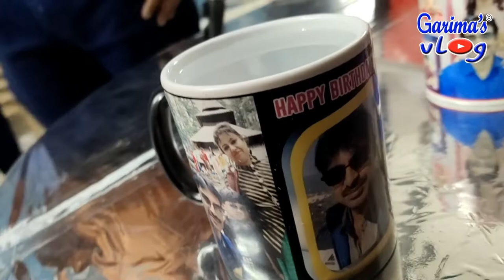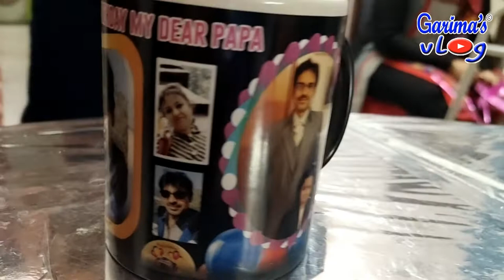Hubby Birthday Vlog : Kya kya kiya humne ....क्या गिफ्ट मिले ये भी देख लो आप सब😊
Hubby Birthday Vlog : Kya kya kiya humne .क्या गिफ्ट मिले ये भी देख लो आप सब😊 @ Garima's Vlog

12 Useful Kitchen Tips & Tricks in Hindi | Kitchen Hacks | किचन के सबसे काम के 12 उपयोगी टिप्स P-1

10 Useful Kitchen Tips & Tricks in Hindi | Kitchen Hacks | किचन के सबसे काम के 10 उपयोगी टिप्स P-2

20 New Useful Kitchen Tips & Tricks | Kitchen Hacks | किचन के सबसे काम के 20 उपयोगी टिप्स P-3

19 Useful Kitchen Tips & Tricks in Hindi | Kitchen Hacks | किचन के सबसे काम के 19 उपयोगी टिप्स P-4

20 Useful Kitchen Tips & Tricks in Hindi | Kitchen Hacks | किचन के सबसे काम के 20 उपयोगी टिप्स P-5

23 New Useful Kitchen Tips & Tricks Hindi | Kitchen Hacks | किचन के सबसे काम के 23 उपयोगी टिप्स P-6

18 New Useful Kitchen Tips & Tricks Hindi | Kitchen Hacks | किचन के सबसे काम के 18 उपयोगी टिप्स P-7

चावलों को साल दो साल तक स्टोर करने का तरीका । चावल को कीडों एवं घुन से बचाने के बहुत सारे टिप्स

How To Clean Chimney Filter At Home | बिना साबुन / डिटर्जेंट के चिमनी साफ करने का आसान तरीका

फल सब्जियों से कीटनाशक निकालने के खास उपाय । केमिकल वाली फल सब्जी को साफ करने के उपाय

प्रोटीन की एनर्जी से भरा चटपटा ठंडा नाश्ता जो पूरे दिन की भूख मिटाये । Starter / Breakfast Recipe

साधारण से गोल बैंगन और स्वाद गजब का, एक बार जरूर बनाइये ये बैंगन की भरवाँ सब्जी । Baingan Sabzi

एक बार ऐसे बनाइये भिंडी की सब्जी फिर बार बार बनाएंगे । Lady finger Sabzi | Okra Sabji | Bhindi Sabji

आलू प्याज की ये सब्जी बनाओगे तो बाकी कोई भी सब्जी भूल जाएगी । Aloo Pyaj ki Sabji | आलू प्याज सब्जी

सिर्फ 2 मिनट में बनने वाली आलू की सब्जी जो टिफिन में, रास्ते मे या खाने में हर जगह चले । Dry Aloo

घी बनाने का 3 सबसे आसान और सटीक तरीका | MAKE GHEE FROM MILK CREAM | Make Ghee from Malai at home

आलू का पराठा बनाये कुछ अलग और आसान तरीके से । आलू स्टफिंग बनाये सीक्रेट मसाले के साथ । Aloo Paratha

नए तरीके से चटपटी आलू की डिश बनाओगे तो सारे ही खा जाओगे । Potato Fry | आलू फ्राई । Potato Starter

मायके से आई एक खबर ने मेरा दिन बना दिया, जानिए क्या है वो खुशखबरी 😃😃। My Dinner Routine

माँ होकर भी नही समझी😢 अपनी बेटी का दर्द । क्यो ऐसा कर दिया मैंने । Daily Lunch | Mirch Karonda Achar

स्कूल में बेटी की हालत देखकर डर गयी मैं । लंच बनने में हुई बहुत देरी। क्या बनाया फिर? Daily Lunch Routine

Welcome to Garima's Vlog

Today lets See Hubby Birthday Vlog : Kya kya kiya humne .क्या गिफ्ट मिले ये भी देख लो आप सब😊 @ Garima's Vlog

Thanks